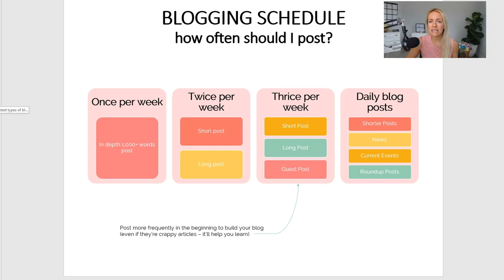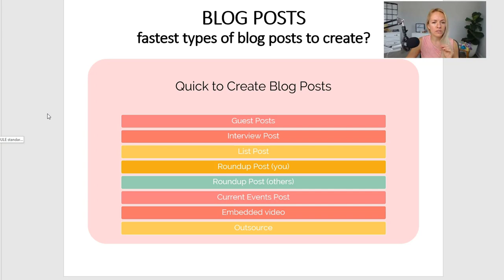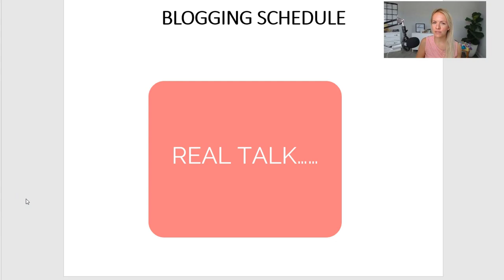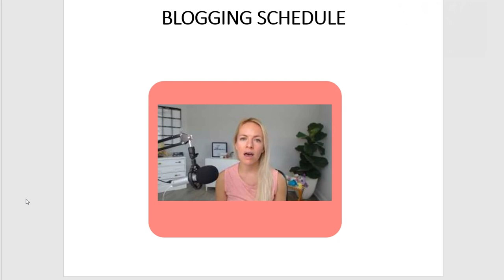Blogging Schedule: How often should you write a blog post?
Get access to the slide deck and freebies from the video

**WINNER: Congrats to Lea McGee!** Thank you so so much to everyone who participated - I'll do this again if you'd like me to!